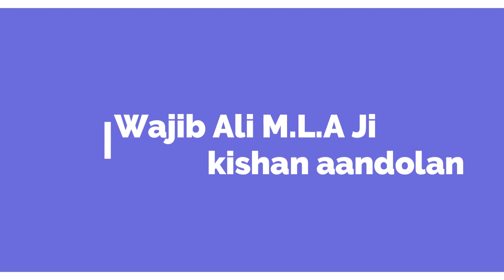वाजिब अली ji किसान आंदोलन के बारे में सुनिए